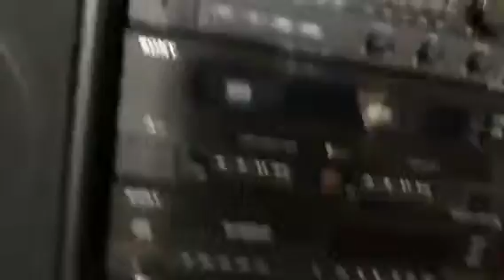La aventura de pony y albóndiga parte 2 / Episodio 10 Temporada 1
Chistes de cocina de peluche